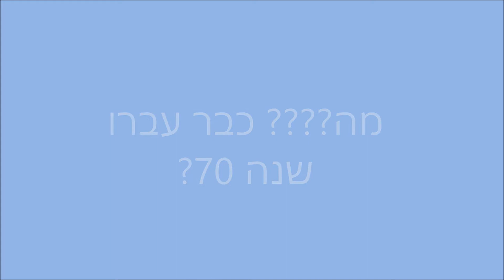לסבא מוטי סרטון חדש